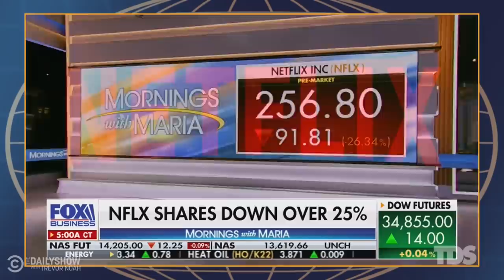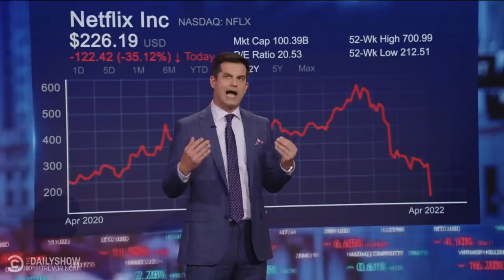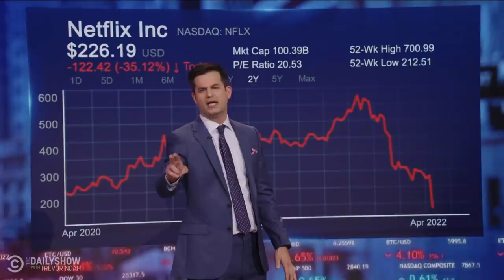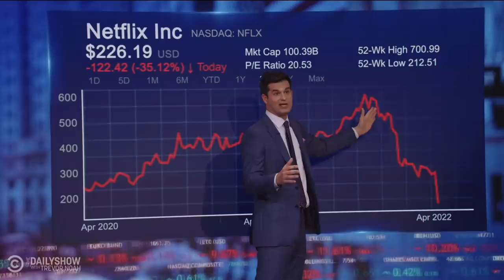Netflix Considers Ads to Offset Subscriber Losses & Ron DeSantis Punishes Disney | The Daily Show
Netflix stock plunges after a monumental drop in subscribers, Florida Gov. Ron DeSantis calls to revoke Disney’s governance rules, and a Kentucky man wins a $450k lawsuit over a surprise office birthday party.